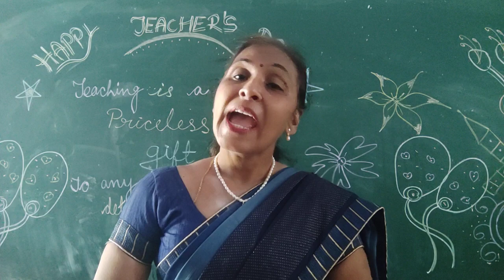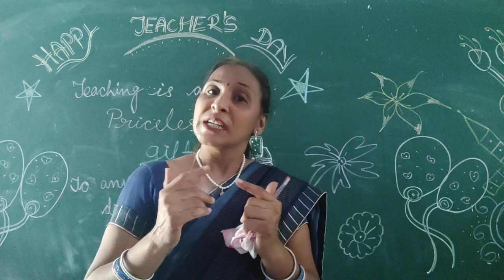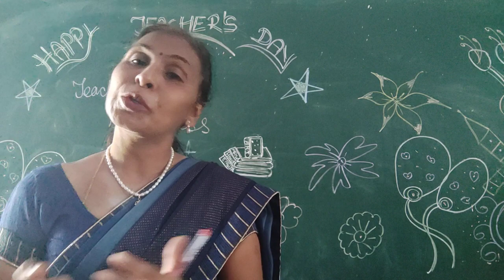Miss All Of You Students | Teacher's Day | Special Message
warm Greetings to students.